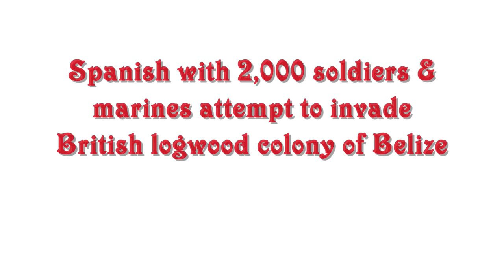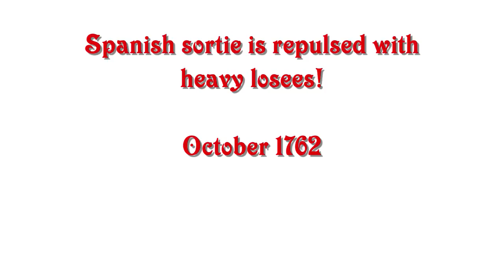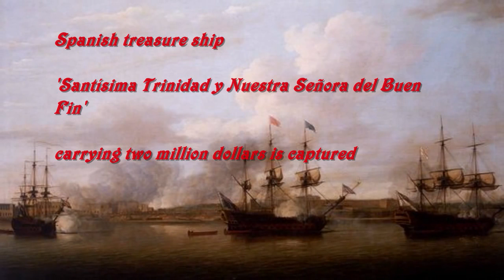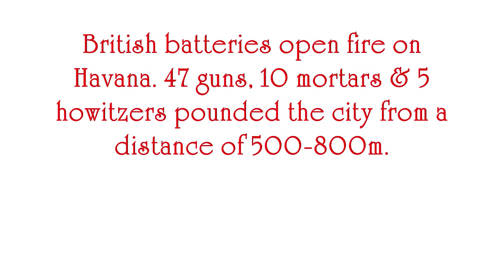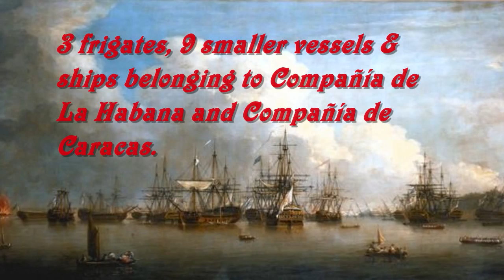British battle victories over the Spanish: 1762 (7 Years War)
Part 3 Seven Years War
Humiliation for the Spanish! numero trois!
Anglo Spanish war 1762.
France begged for Spain to join which it did.
Spanish were humiliated in trying to invade Portugal & lost against Brits (with Portuguese)
Philippines were invaded & taken Manila surrendered & British occupied for near on 2 years
Havana Cuba was taken in the most humiliating defeat the Spanish suffered of the 18th century...